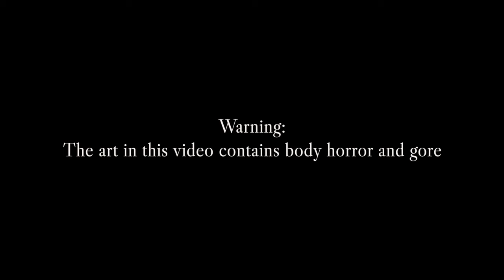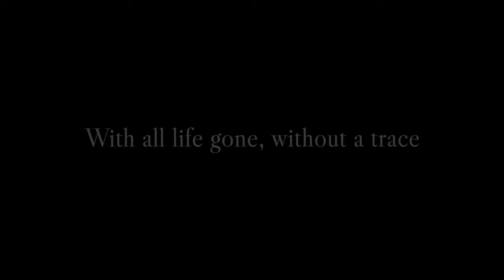【Kasane Teto SV】The Making of a Chimera【SynthesizerV Cover】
A happy 16th birthday to everyone's favorite chimera!

I almost didn't finish this in time for the day (currently a little over two hours left in the day, haha)

Original song by Vane & YoppyVU
Midi by Vane
PV and art by GHOST
Including backing with Anri, Kevin, Eleanor, Rikka, Yuma, and Natalie